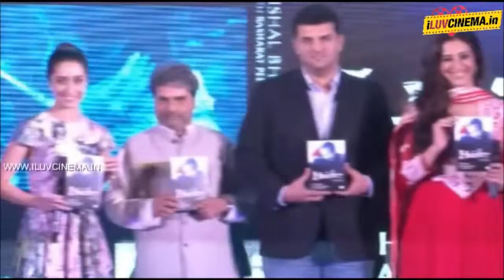Bollywood Celebs At Book Launch Of Haider